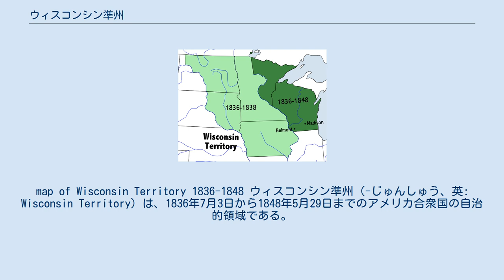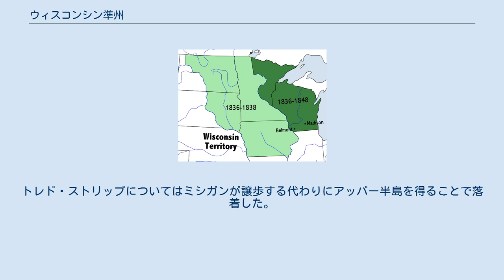ウィスコンシン準州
map of Wisconsin Territory 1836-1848 ウィスコンシン準州（-じゅんしゅう、英: Wisconsin Territory）は、1836年7月3日から1848年5月29日までのアメリカ合衆国の自治的領域である。
準州を定義する法律は1836年4月20日にアメリカ合衆国議会で成立し、7月3日に有効となった。
最初の準州都はベルモントとされたが、1836年10月に現在の州都マディソンに移された。
 ウィスコンシン準州は、1848年5月29日にアメリカ合衆国第30番目の州に昇格した。
 ウィスコンシン準州は現在のウィスコンシン州、ミネソタ州、アイオワ州およびミズーリ川までの両ダコタ州の部分を含んでいた。
領域の大部分は1783年にイギリスから割譲された当初の北西部領土の一部であった。
現在のアイオワ州および両ダコタ州となった領域は元々ルイジアナ買収で獲得した領土の一部であり、1821年にミズーリ準州から分離して1834年にミシガン準州の中に付属されていた。
 元々の北西部領土から、1800年にオハイオの州昇格準備のため、オハイオ以外の地域をインディアナ準州とし、1809年にはインディアナの州昇格準備のため、残った地域がイリノイ準州とされていた。
1818年、今度はイリノイが州昇格準備のため、ミシガン準州に付けられた。
さらに1836年、ミシガンが州に昇格するために、ウィスコンシン準州が分離された。
このときがウィスコンシン準州の成立である。
1838年にはアイオワ準州が分離して創られ、ウィスコンシン準州の領域が減った。
現在のウィスコンシン州はウィスコンシン準州の大半を含んでおり、ウィスコンシン準州の残りの部分は1849年にミネソタ準州に組み入れられた。
 アンドリュー・ジャクソン大統領はヘンリー・ドッジを知事に、ジョン・S・ホーナーを秘書官に指名した。
新準州の最初の議会は1836年10月25日に、ラファイエット郡のベルモントで、ヘンリー・ドッジ知事の招集で開催された。
 しかし、準州の起ち上げには時間的な後先が発生した。
アメリカ合衆国議会がミシガンの州昇格請願を拒否したからである。
ミシガンは北西部条例の州昇格条件を満たし、住民は1835年10月にその憲法を承認し、同時に自治政府による運営を始めていた。
ミシガンの州昇格が1837年1月26日になって認められた状況を反映して、ミシガンから分離するウィスコンシン準州の創設は1836年7月まで認められなかった。
 この時間的なずれの間も行政の空白を避けるために、ミシガン準州の知事代行スチーブンス・T・メーソンは1835年8月25日に、「尻の委員会」として知られるようになる「西部の」行政委員会選挙を行う旨宣言した。
この委員会は1836年1月1日にグリーンベイで開催されることになった。
しかし、ミシガンとオハイオ州との間でトレド戦争と呼ばれるトレド・ストリップを巡る領土紛争が続いていたために、ジャクソン大統領は1835年8月15日にメーソンを更迭し、後任にジョン・S・ホーナーを就任させた。
ホーナーは彼自身の宣言を1835年11月9日に発して、委員会を12月1日に招集した。
これは代議員に対しては1ヶ月も無い間に事態の変化を理解し会議に間に合うように旅して来いということだった。
このことで代議員の間に強い困惑を生み無視することになった。
ホーナーですら出席を怠ることになった。
委員会は当初の予定通り1836年1月1日に招集されたが、ホーナーは出席する意図があると伝えられていたものの、病気のために遅参した。
知事の居ないままでの委員会は管理的なことや儀式的なこと以外ほとんど何もできなかった。
トレド・ストリップについてはミシガンが譲歩する代わりにアッパー半島を得ることで落着した。